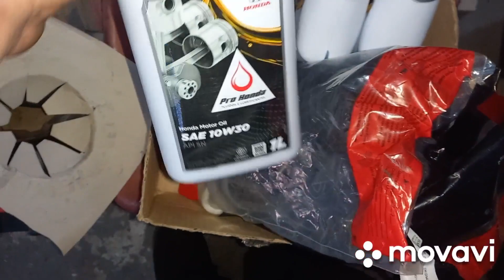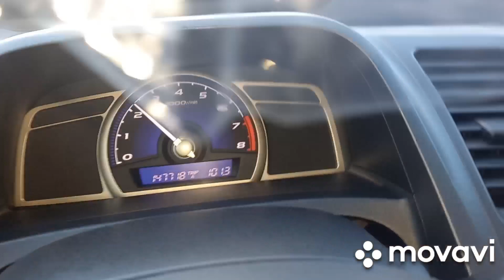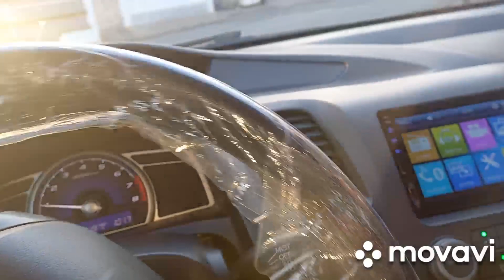SACANAGEM OU FALTA DE CONHECIMENTO, DESMONTAR O MOTOR, PRA SANAR O VAZAMENTO DE ÓLEO!!!! NEW CIVIC,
ENDEREÇO.
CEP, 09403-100